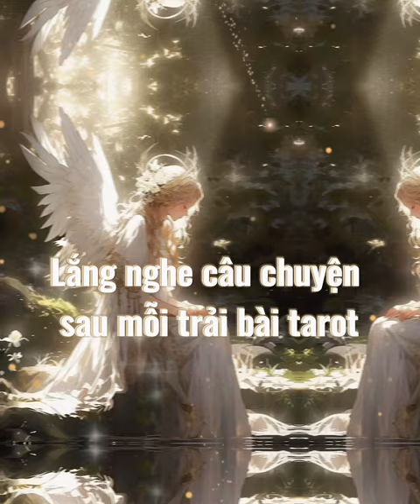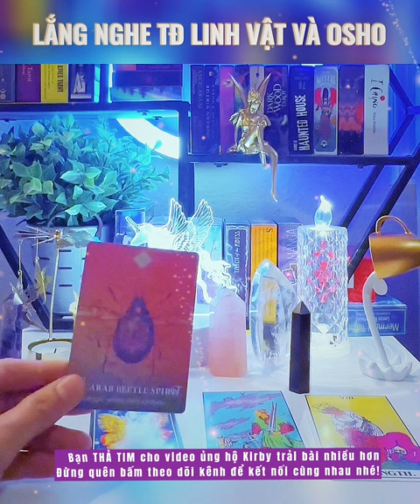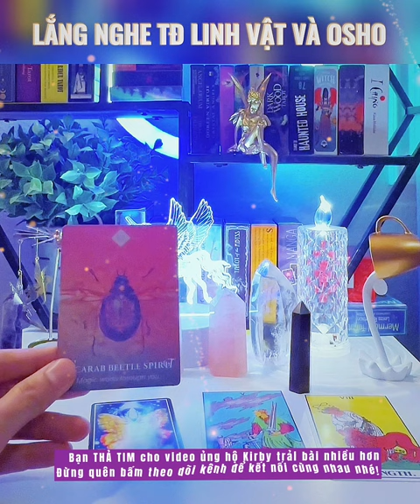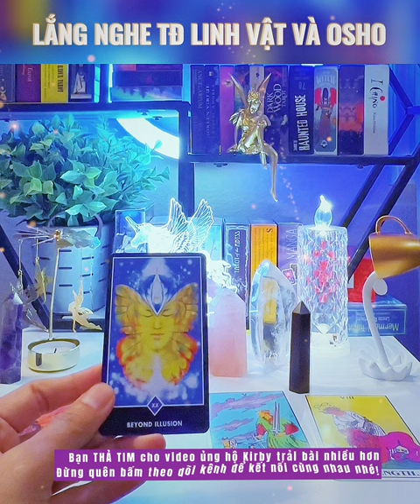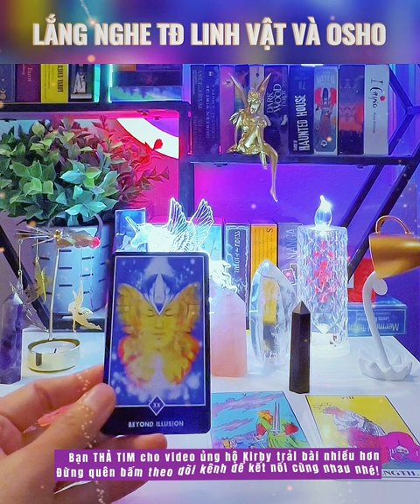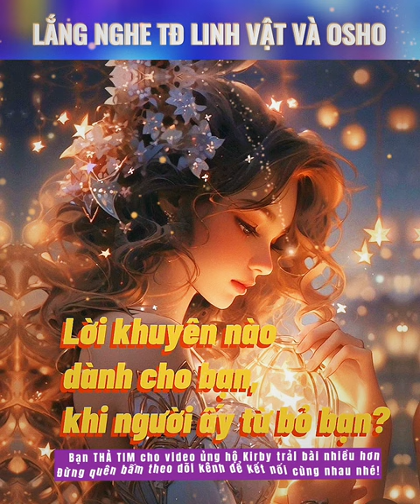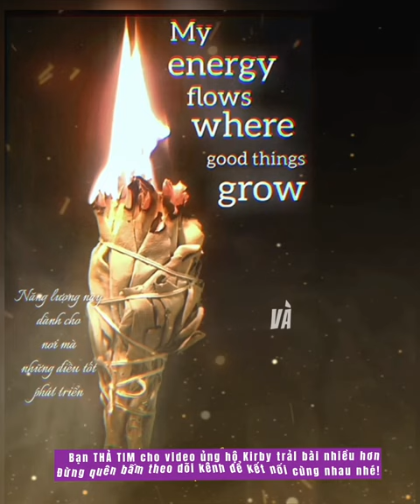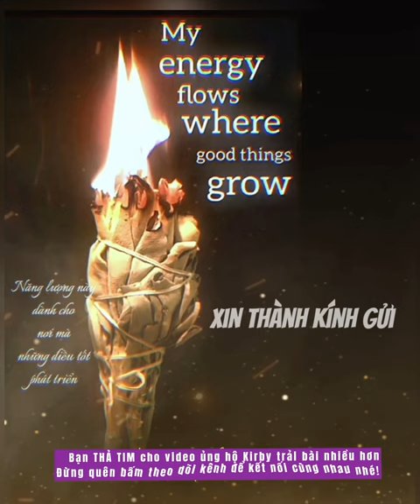Lắng nghe câu chuyện sau mỗi trải bài tarot hay nha! - Chính Nghĩa de Papillon